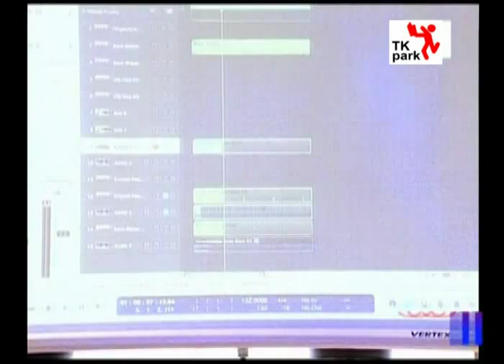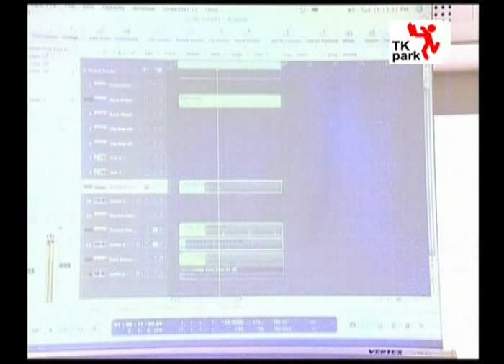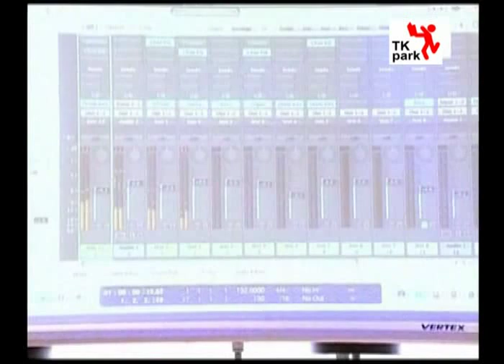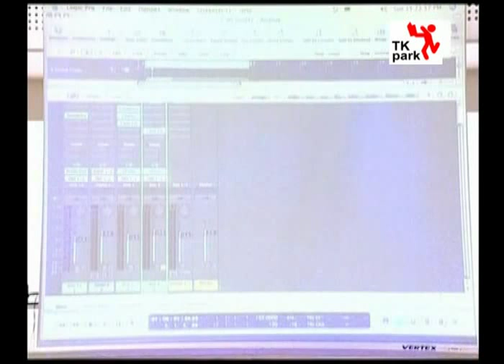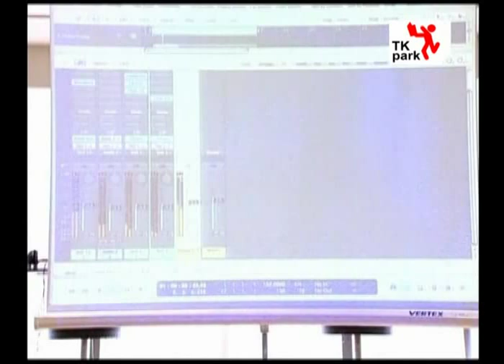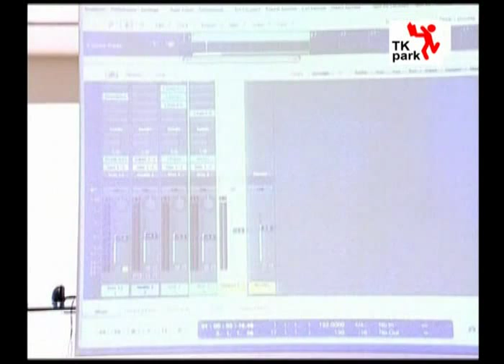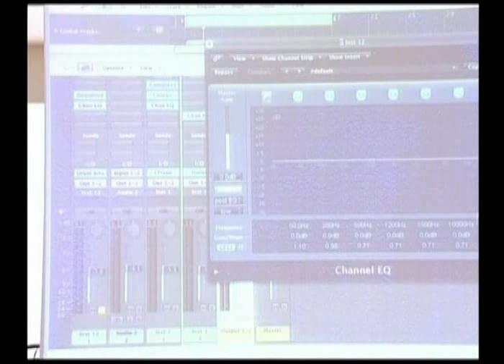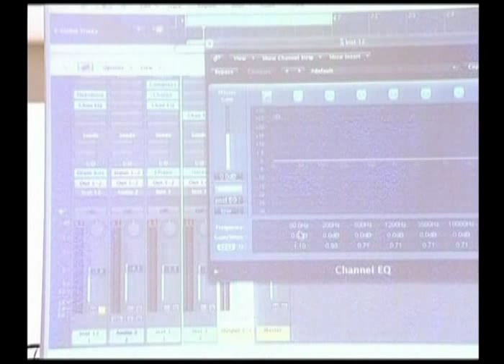การ Mix เสียงโดยใช้ Computer (06)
20 เมษายน 2551
TK Music โครงการความร่วมมือกับ iLearn: Computer Music การ Mix เสียงโดยใช้ Computer